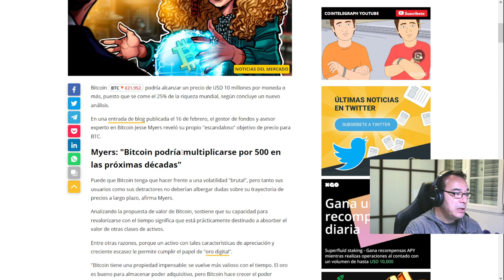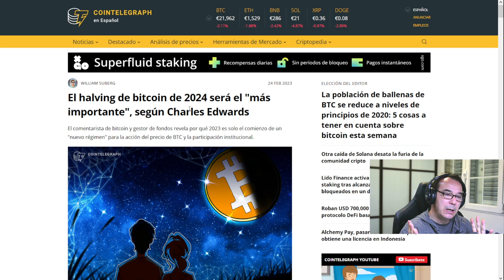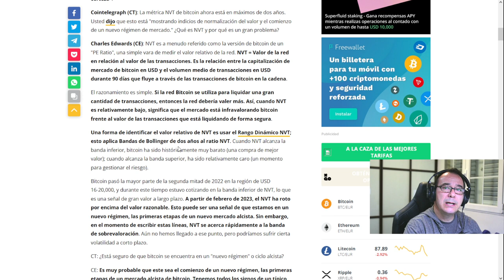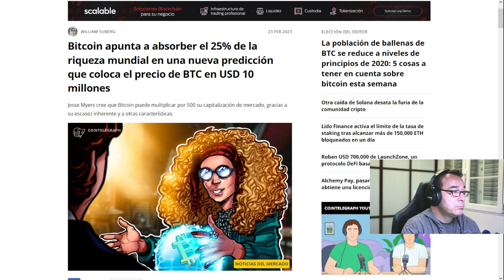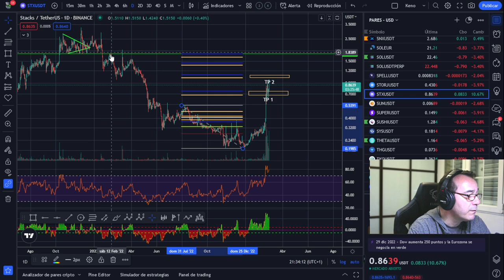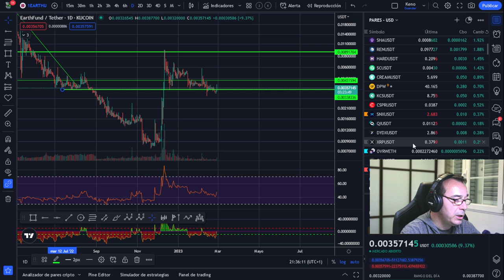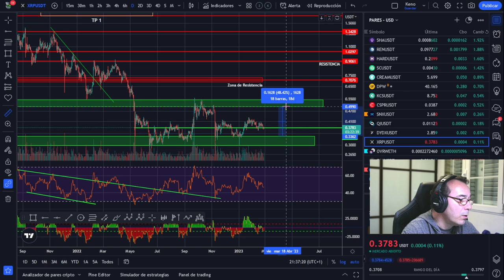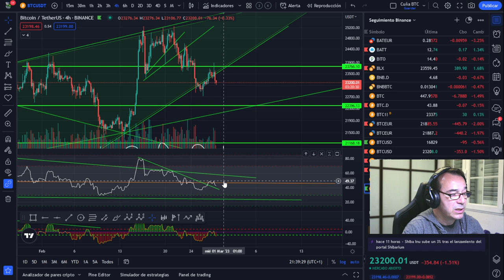🚀 BITCOIN a 👉👉👉"Diez Millones de dólares"👈👈👈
LECTURAS RECOMENDADAS:
EL MEJOR SOBRE BITCOIN Y BLOCKCHAIN FÁCIL DE ENTENDER:

🚀 BITCOIN💵💵💵 ¡LA MEJOR INVERSIÓN DE LA DÉCADA! 💵💵💵

🚀 BITCOIN🥵🥵🥵 ¡CRYPTO SUSTO!💵💵💵 ¡HAZ LA TAREA!🤢🤢🤢